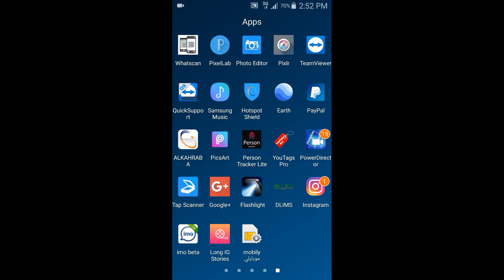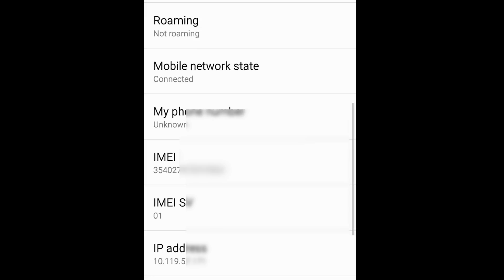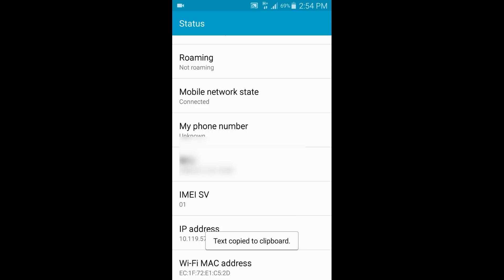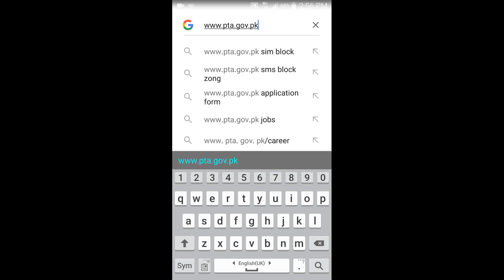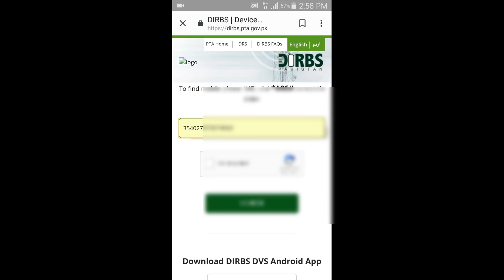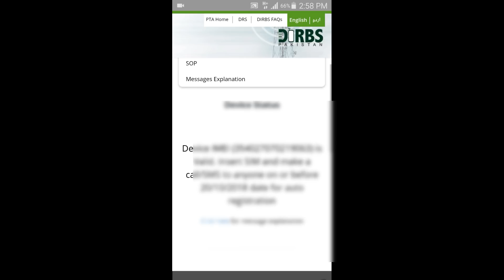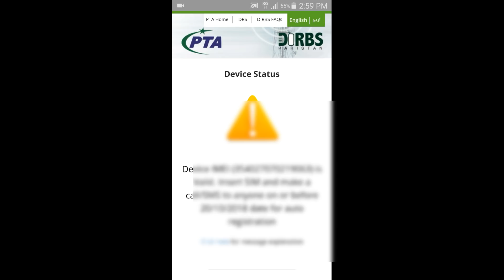how to get registered our mobile with PTA through simple step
in this tutorial I will tell about how to get registered our mobile phone with PTA with 3 simple and easy step